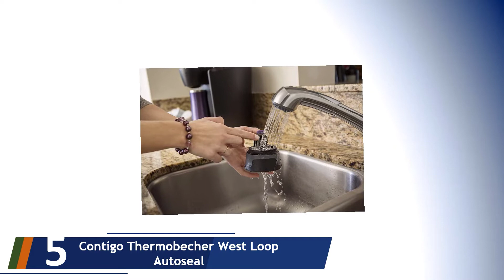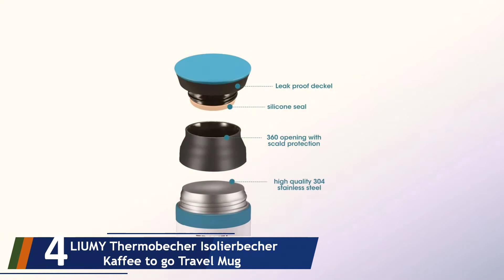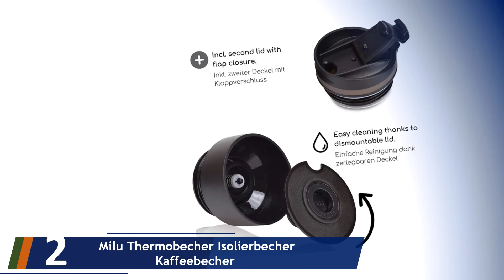Die 5 Besten Thermosbecher Test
Hier ist die Liste von Die 5 Besten Thermosbecher Test.

01. Emsa N2011900 Travel Mug Wave-Design Thermobecher/Isolierbecher

02. Milu Thermobecher Isolierbecher Kaffeebecher

03. WELLGRO Thermobecher 400 ml

04. LIUMY Thermobecher Isolierbecher Kaffee to go Travel Mug

05. Contigo Thermobecher West Loop Autoseal